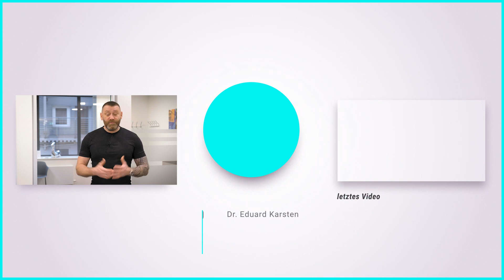Richtige Analhygiene - so funktionierts! Dr. Eduard Karsten klärt auf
Eine Großzahl an proktologischen Erkrankungen entstehen aufgrund von mangelnder oder falscher Analhygiene. Dies sehen wir jeden Tag in unserer Praxis und lässt uns immer wieder wundern, wieso die Analhygiene nicht zur Alltagshygiene gehört.

Aber was gehört zu einer richtigen Analhygiene?
- extrem individuell bei jedem Menschen
- ganz normales Toilettenpapier (ohne festen Druck nach hinten wischen)
- mit Wasser reinigen und vorsichtig abwaschen (Stuhlgang ist wasserlöslich)
- After richtig abtrocknen
- auf Lotionen und Cremes sollte verzichtet werden

Wenn Sie mehr zu dem Thema wissen möchten, schauen Sie sich dieses neue Video an!

Dr. Eduard Karsten möchte in einer Welt voller Google-Diagnosen für Klarheit sorgen! Jedoch kann auch ich in einem Video nur informieren und nicht akut bei Notfällen helfen. Unsere Praxis in Wuppertal für Proktologie, Koloproktologie, Proktoskopie, Rektoskopie, Beckenbodentherapie und Krebsvorsorge hilft Ihnen bei jeglichen Fragen und Beschwerden.
Die häufigsten Symptome und Erkrankungen bei uns sind:
Schmerzen, Schwellungen, Juckreiz, Brennen oder Fremdkörpergefühl am After, Hämorrhoiden, Anhaltende Durchfälle, Blutungen aus dem Darm, Verstopfung, Stuhlunregelmäßigkeiten​ – diese und weitere Themen sind unser Praxisalltag. Darmpraxis-Wuppertal

Viele weitere Informationen & verschiedene kostenlose Beiträge finden Sie auf unserer

▬ Social Media ▬▬▬▬▬▬▬▬▬▬▬▬▬▬▬

Bei Rückfragen oder wenn Sie eine Beratung wünschen, können Sie gerne einen Termin vereinbaren:

Adresse: Wall 21, 42103 Wuppertal​